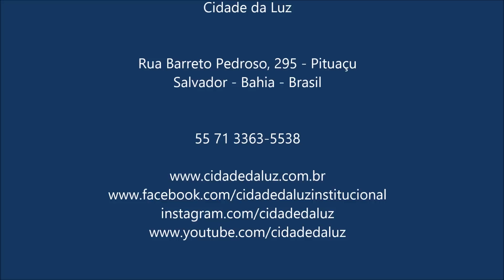Somos produtos do que causamos • José Medrado